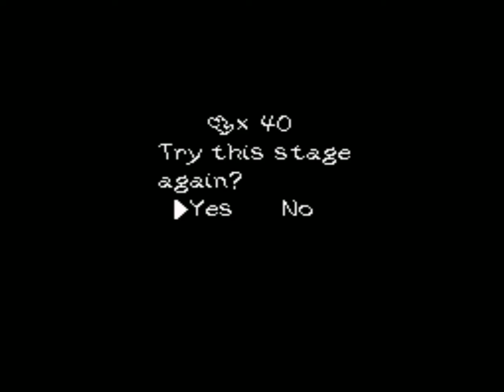Yoshi's Hiland Pt. 11: Dark Yoshi [German]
Und noch so ein Teil, in dem fast nichts geschehen ist - aber ein Lichtblick: das letzte Level hab ich erreicht. Bizarre Verwandlungen gab's heute, eine Menge Stoff fürs Trolling und ein spezieller Gast ist auch aufgetaucht ;)